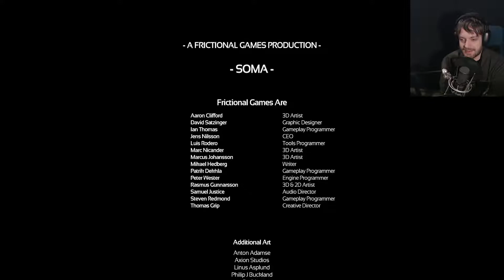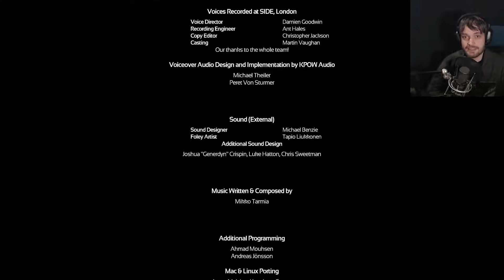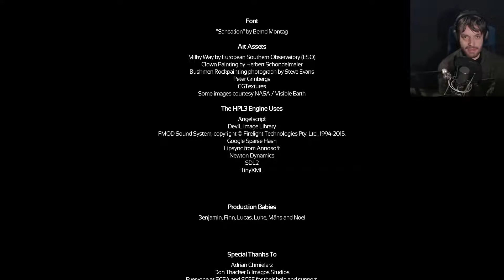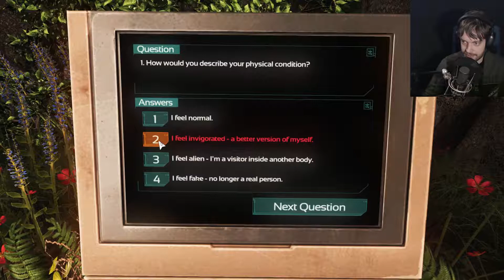A new beginning... Chris Plays: SOMA FINALE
Published originally on Feb 6, 2017

So yes, This is the last video on Gaming Overwatch. At least for a while. This doesn't mean I'll stop with the gameplay videos!

►Our outro song was called "Outcast Jamz" by Clockwork Orange Music